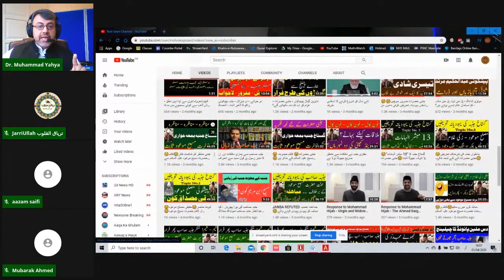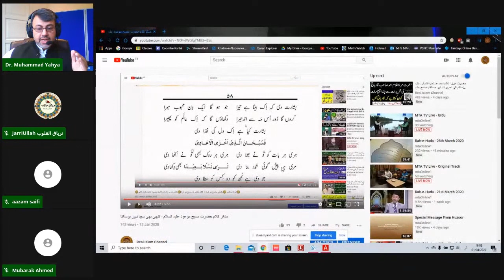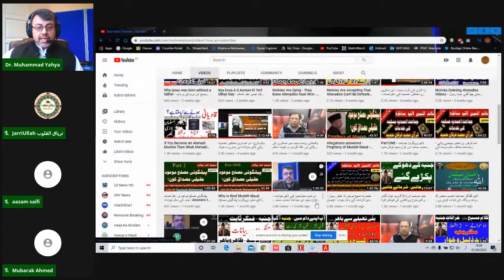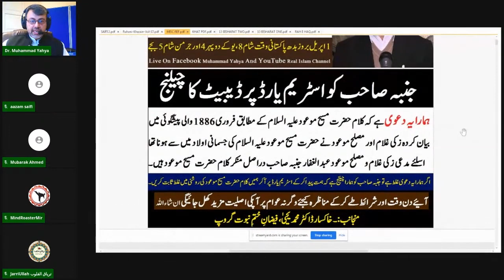Janba Running away? چالاکیاں ختم - محترم جنبہ صاحب - ہمت ہے تو ہمارے مناظرہ کے چیلنج کو قبول کریں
Janba Sahib Refuted and Exposed. ONE Week LEFT for Challenge Deadline.